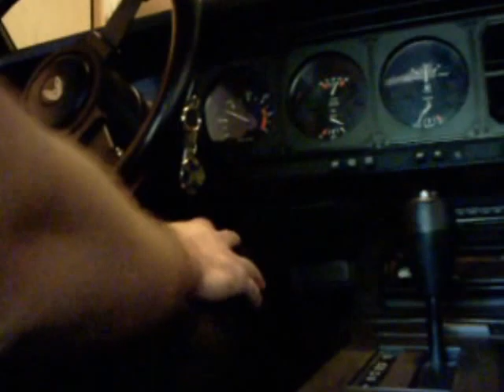1982 Pontiac Trans Am - (LU5) 5.0 Liter Cross-Fire Injected V8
A video showcasing a mint conditioned 1982 Trans Am equipped with the LU5 5.0 liter V8.  There's a quick test drive at the end of the video.  This is a video that was produced in 2007. For more information on the 1982 Trans Am: